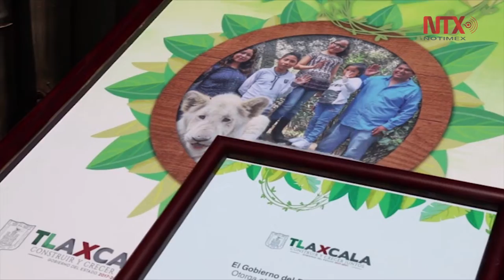Leones blancos en Tlaxcala se llamarán “Iztaxóchitl” y “Tlayólotl”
La Coordinación General de Ecología (CGE) estatal informó que “Iztaxóchitl” que significa flor blanca, y “Tlayólotl”, que quiere decir corazón de la tierra, son los nombres que llevarán los leones blancos del Zoológico del Altiplano.